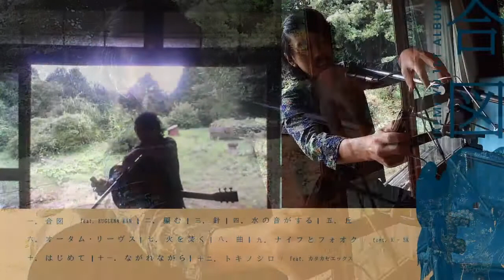カタカセの縁側から 池見優 新月ライブ配信 2020/07/23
1st album 『合図』/ “Eyes”

2020/7/21
1st album
【合図】
release

1. 合図
2. 編む
3. 針
4. 水の音がする
5. 丘
6. オータム・リーヴス
7. 火を焚く
8. 曲
9. ナイフとフォオク
10. はじめて
11. ながれながら
12. トキノシロ

Ikemi Yu 1st album

[Eyes]

1. Eyes

2. knit

3. the needle

4. a sound of water

5. the hill

6. Autumn Leaves

7. build a fire

8. Songs

9. the knife and the folk

10. Hajimete

11. a rolling stone

12. Sand Castle

[ Album Credits ]

Album jacket : 中村玉輝(Tamaki Nakamura)

Photo & All design : Kazuhiro Nishimura

Suzuki Yosuke : Mix&Mastering / multiple instruments
Euglena Man : t.1 Rap
Tomoki Oyamada/小山田 智紀(ex.お茶目デリック) : t.3 truck & base
Mar : you ∴  : t.7 chorus & flute
K-SK : t.9&t.12 Rap
杉電氣/Sugi-Denki : album intro&outro sampling / t.5&t.12 mix direction

野良's / Nora’s(t.5&t.12)
中村 天磨/Tenma Nakamura : chorus / key / guitar
Aki : electric&acoustic guitar
Takuji : wood bass
Tatsuhiko : drum & engineer
Pape Ndiaye Ngathie Fall : djembe
森 大輔/Daisuke Mori : recording engineer

池見 優/Yu Ikemi : 作詞/作曲
acoustic&electric guitar / blues harp / singing&chorus